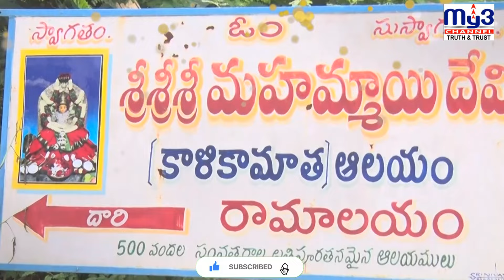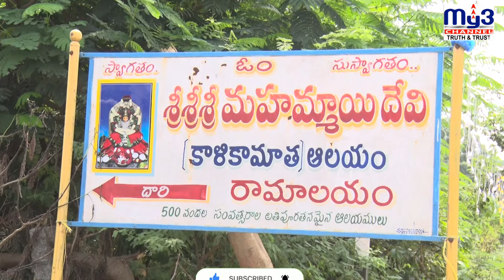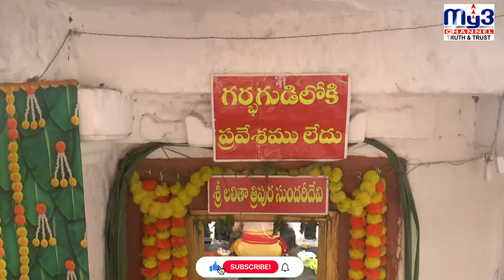500 ఏళ్ల నాటి పూరతన దేవాలయం రహస్యాలు | కొంగు బంగారంగా నిలుస్తున్న మహమ్మయి!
Local political updates
Community events and activities
Agricultural and rural development news
Important announcements and alerts